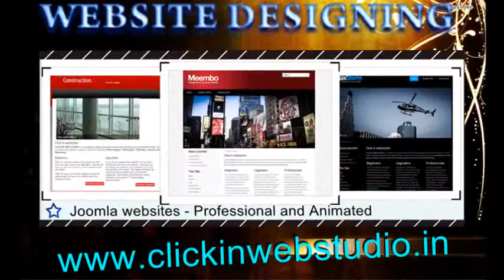Click in web studio - Designing studio - internet website designers in kharghar Navi Mumbai